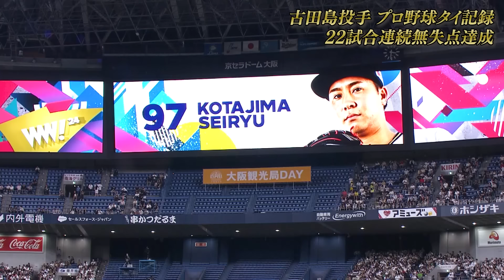古田島投手 本拠地全登板集～記録達成までの軌跡～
6月23日（日）埼玉西武ライオンズ戦にて古田島成龍投手がプロ初登板から22試合連続無失点のプロ野球タイ記録を達成しました。デビューから記録達成までの映像をご覧ください。

◆BPB DX（バファローズプレミアムボックスデラックス）はこちら↓